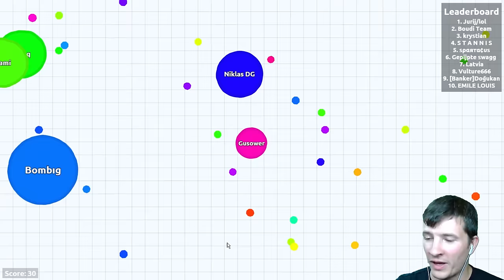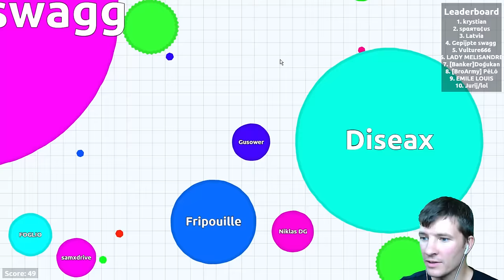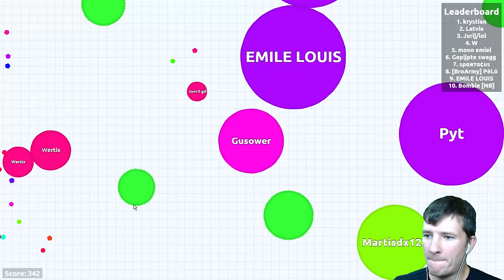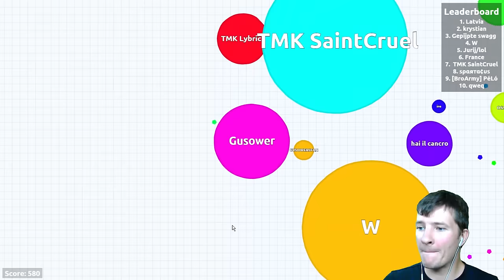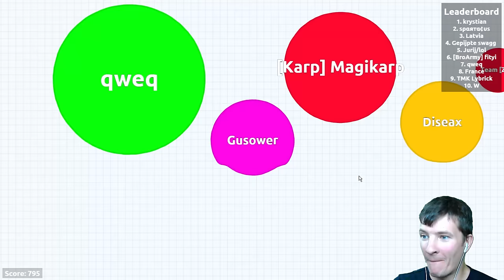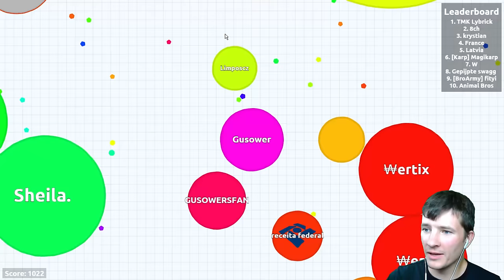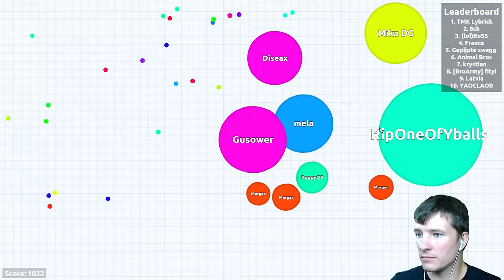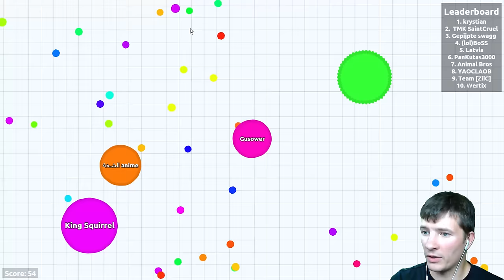Agario mit Abos gerockt ! || Erster Teil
allein spielen ist langweilig, somit haben wir euch die Chance gegeben, ein paar Runden mit uns Agario zu Zocken.
Die nächsten Tage folgen weitere Teile des Games.

Better Dayz